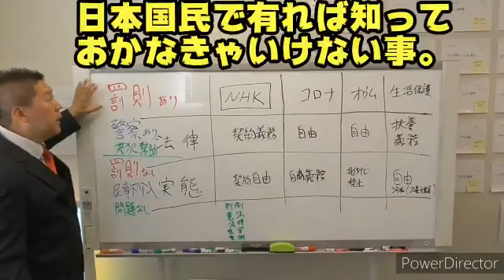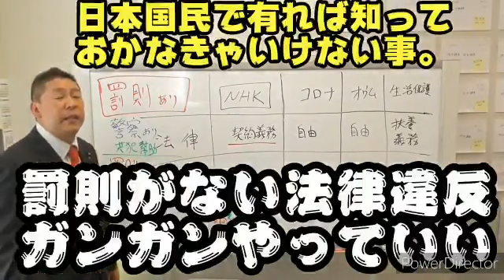立花孝志 法律は罰則がなければ破っていい